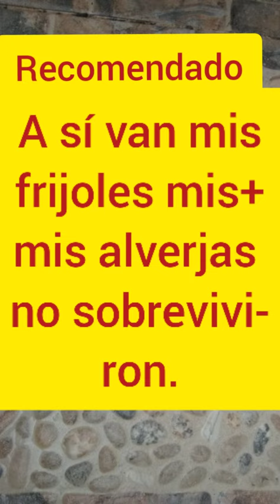Trasplante de mis frijoles, a su lugar definitivo.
Hola, en el vídeo de hoy transplante a mi frijoles a su lugar definitivo.